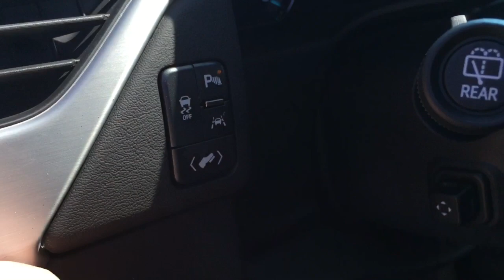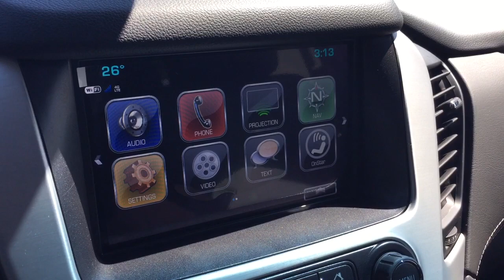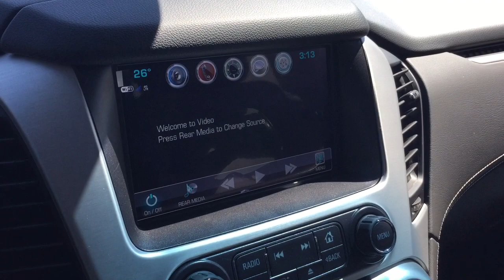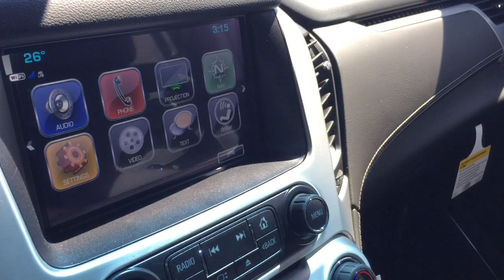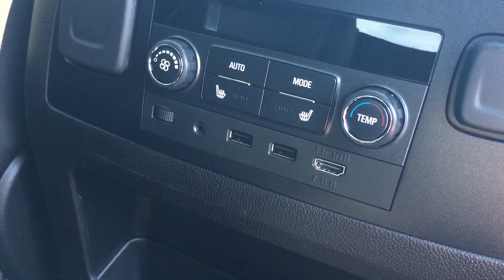2019 GMC Yukon 4WD SLT Sunroof Heated and Cooled Front Seats Blu Ray DVD Red Oshawa ON # 190500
This is a Crimson Red Tintcoat 2019 GMC Yukon 4WD 4dr SLT Review Oshawa null - Mills Motors Buick GMC with Automatic transmission Crimson Red Tintcoat color and Jet Black interior color. (Uploaded by DataDriver).
We are Mills Motors Buick GMC
Located at 240 Bond Street East
Oshawa Ontario
L1H 7L3
At Mills Motors, we do Whatever It Takes.  Whatever It Takes is more than a snappy tagline. It is our promise to our customers, our community, and to each other, that we will do extraordinary and unexpected things to fulfil our obligation of making people feel great.